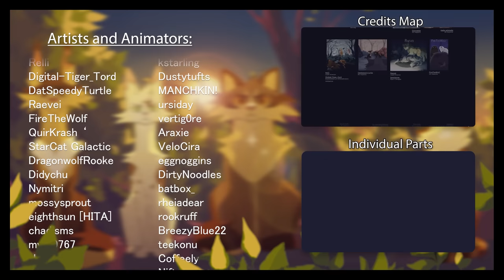StarClan's Chosen ☆ Complete Warrior Cats M.A.P.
This video contains drawn/cartoon blood and implied animal death and injuries not suitable for young children.

This map is about 8 leaders of the Clans and their stories and relationship with StarClan in the Warriors Books.

What is a M.A.P. ? It stands for Multi Animator Project, so each part was animated by a different person! They had set designs and a script, which if you'd like you can check out here!

Checkout the Credits Map website for a detailed breakdown of who did what!

SONG: Hand of God (outro) by Jon Bellion
END CREDITS SONG: 80s Film (Instrumental) by Jon Bellion
STORY: Warriors by Erin Hunter
THUMBNAIL: By my friend Nicole!